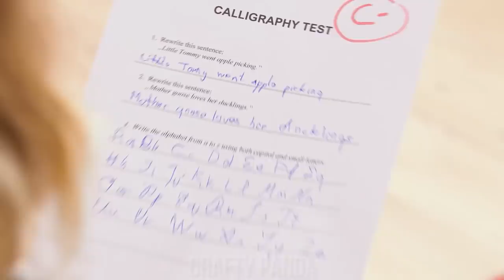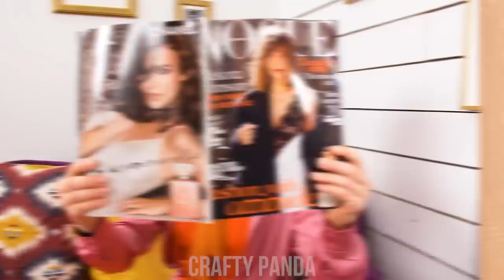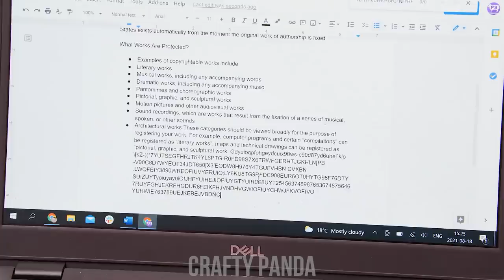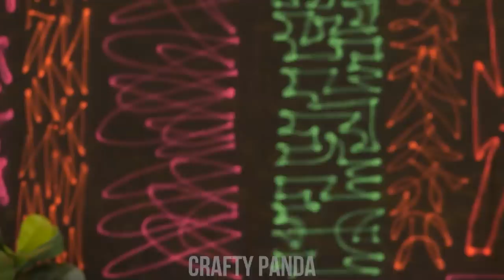Parenting Hacks For Smart Moms And Dads! DIY Ideas & Crafts For Clever Parents by Crafty Panda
Do you have trouble parenting your little ones, Pandas? We know that being a parent can be a real challenge! But we’re here for you! These parenting tips and tricks will help all our crafty moms and dads to become cool parents!

If you enjoyed this video, you might also like ”Are You A CRAFTY PARENT? Best PARENTING HACKS For Smart Moms & Dads | Tips & Tricks by Crafty Panda”